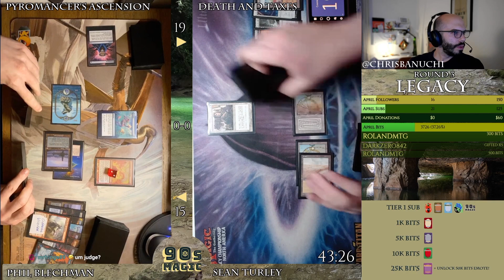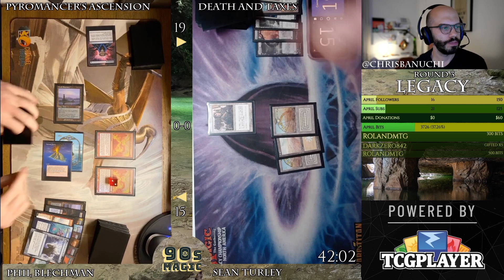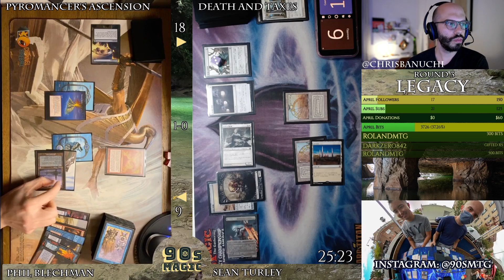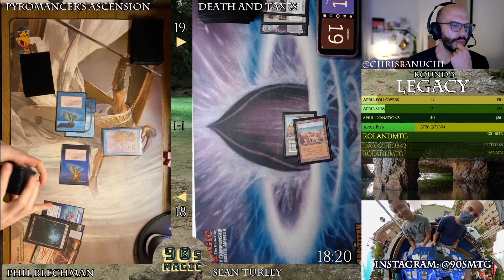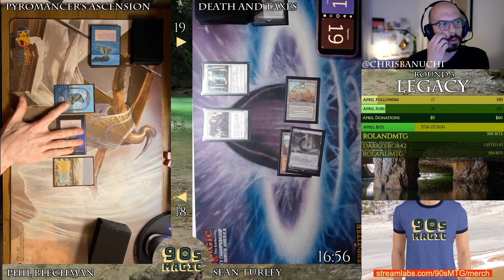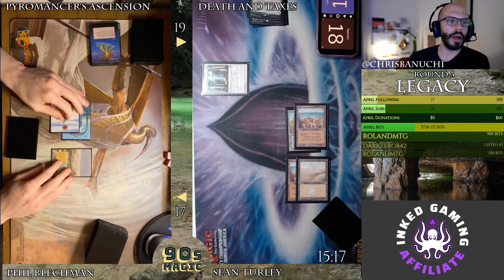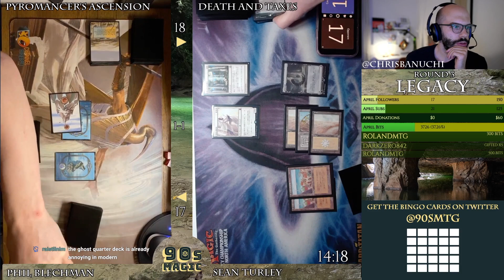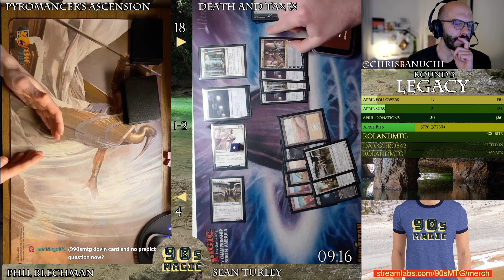Death and Taxes vs Pyromancer Ascension [MTG Legacy] 2021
Death and Taxes vs Pyromancer Ascension.
MTG Legacy with Strixhaven (April 2021).
Hosted by Chris Banuchi.

For enthusiasts of 1990's Magic: The Gathering.
We play all eternal and non-rotating formats.